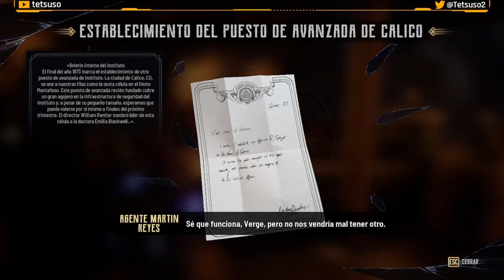Evil West - Parte 3 - Gameplay - Walkthrough - Español - Acción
Una oscura amenaza consume la frontera americana. Como uno de los últimos agentes de una institución ultrasecreta dedicada a cazar vampiros, eres la última línea de defensa de la humanidad contra un terror profundamente arraigado que emerge ahora de entre las sombras.
Álzate y conviértete en un superhéroe del salvaje Oeste, erradica la amenaza de los vampiros y ¡salva a los Estados Unidos!

Tercera parte del gameplay de "Evil West"
Juego de acción desarrollado por Flying Wild Hog y publicado en 2022.